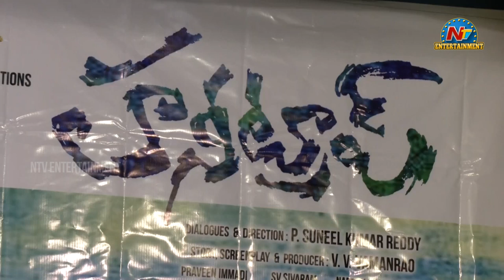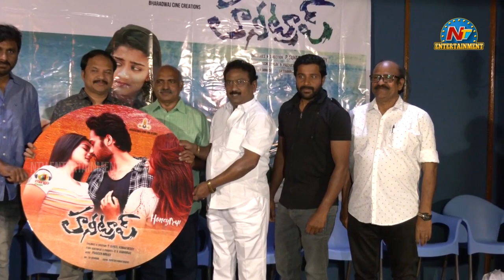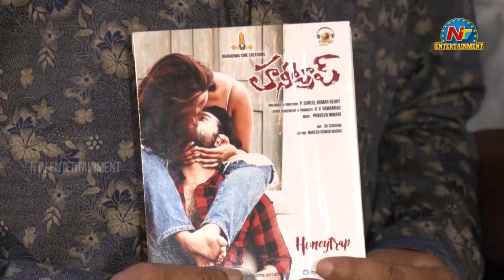Honey Trap Movie Audio CD Launch | R. P. Patnaik | Raghu Kunche | NTV ENT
Watch